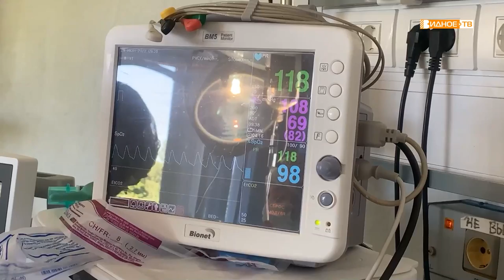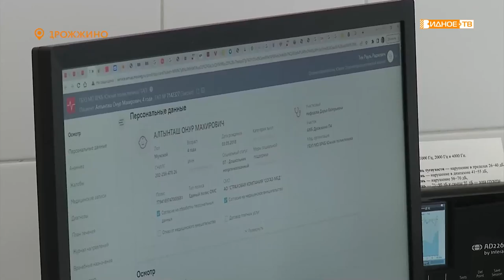Новости телеканала Видное-ТВ (07.07.2022 - четверг)